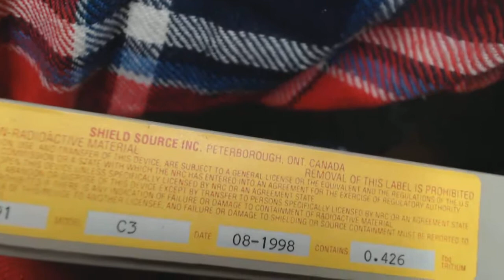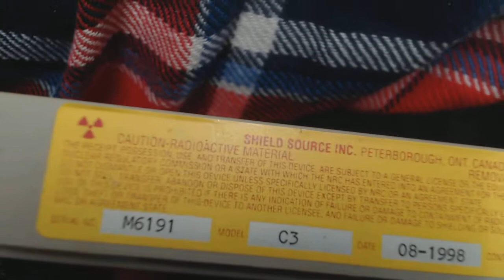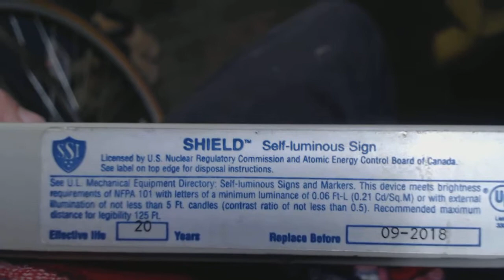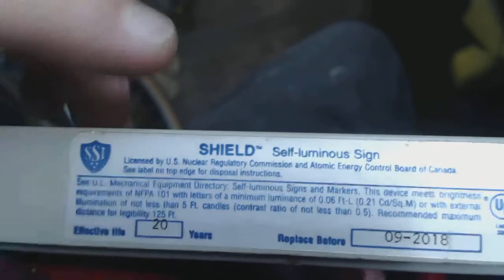Self illuminating exit sign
Sign uses tritium gas in sealed tubes with phosphor to generate cold energy light.Tritium is a beta emitter and a isotope of hydrogen.I had two of the shield signs but took the tubes out one and doubled up on this one to increase brightness.